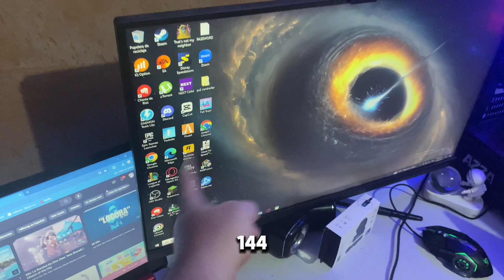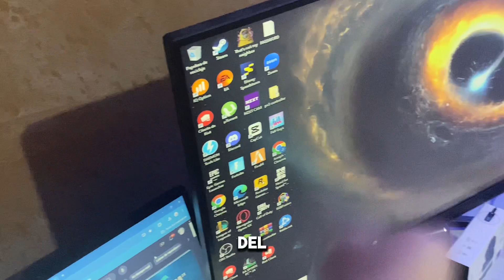MI NUEVO SETUP GAMER 2024 😱 *HUMILDE*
Mi NUEVO SETUP 2024 de Kangurosama

POR FIN PUEDO TENER EL SETUP QUE TANTO SOÑE,

PARA QUE TES PENDIENTE DE TODO, ESTAMOS EN DIRECTO EN TWITCH

Y RECUERDEN SUPEREN LIMTES EN LA VIDA Y SIEMPRE EN LOS JUEGOS .

Tags